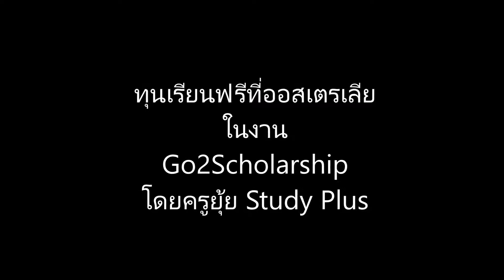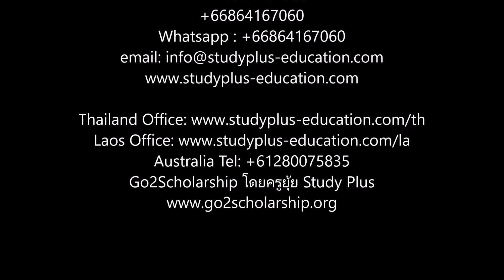ทุนเรียนออสเตรเลีย เรียนต่อประเทศออสเตรเลีย เรียนออสเตรเลีย งานGo2Scholarship โดยครูยุ้ย 0864167060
StudyPlus
ศูนย์แนะเเนวเรียนต่อต่างประเทศและทุนเรียนต่อต่างประเทศ
ไม่จำกัดเกรดในการสอบ
มีประสบการณ์มากกว่า 15ปี

Go2Scholarship โดยครูยุ้ย Study Plus